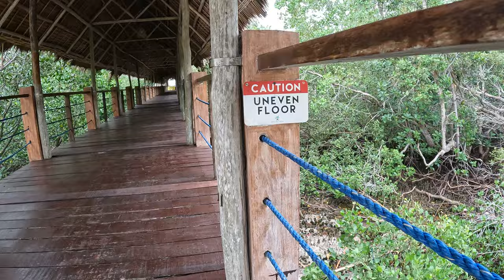V014 Angel's Birthday Last November 19 2022 Footage From Go Pro 10 Black